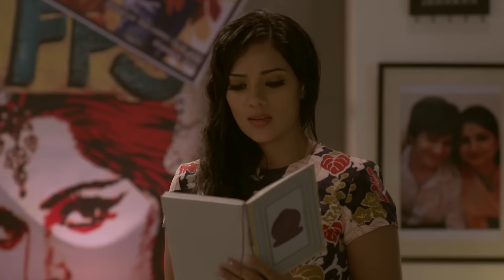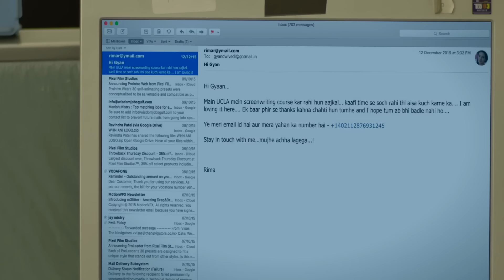Big F | Episode 2 | Love just happens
Gyan works in an advertising agency where he meets Raima, a woman few years older. He finds his colleagues belittling Raima, but when he starts to get to know her, he falls in love with her.